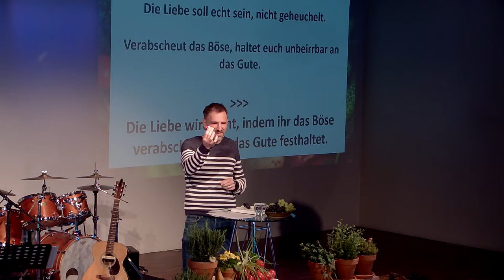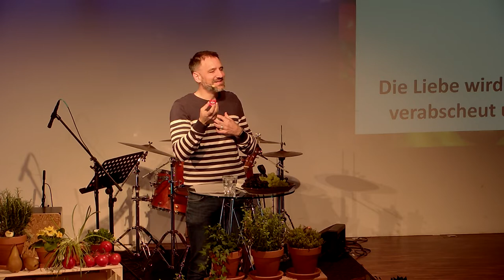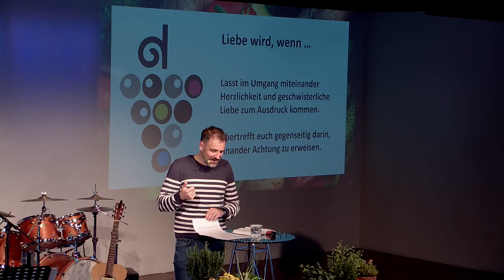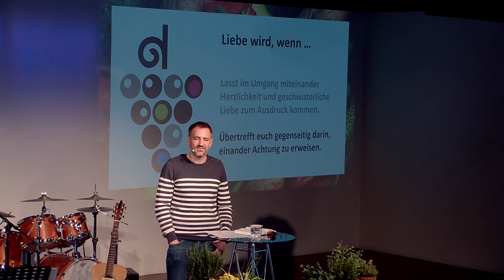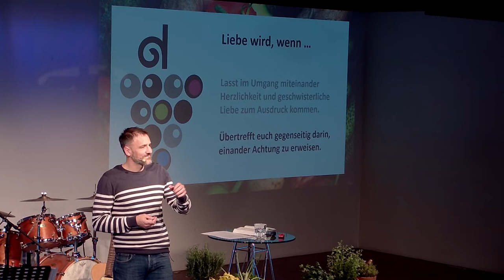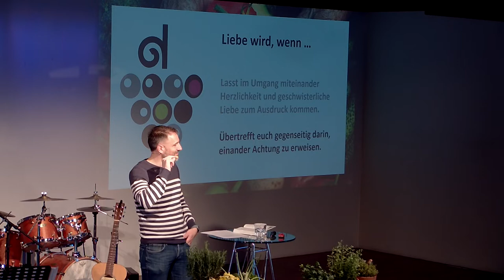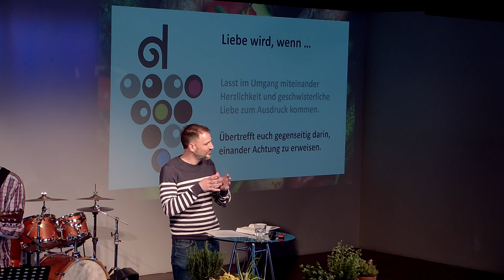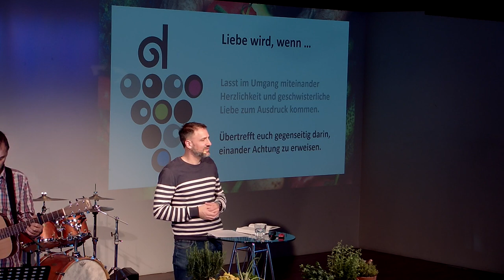04 Achtung Liebe! - Römer 12,9-10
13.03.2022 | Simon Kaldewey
Serie "das gute Leben - Römer 12"